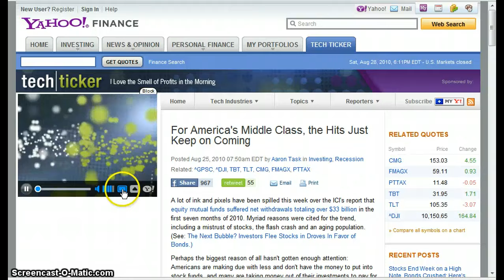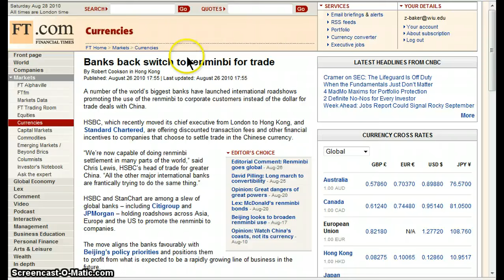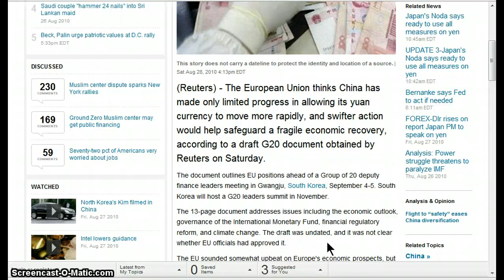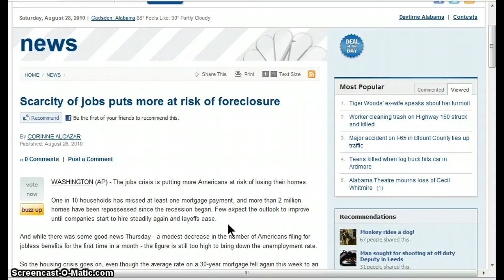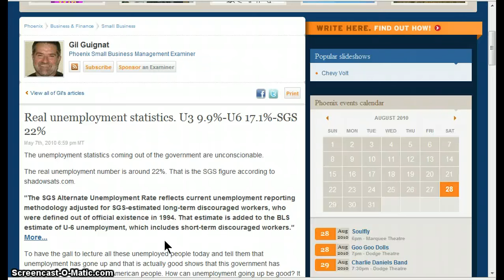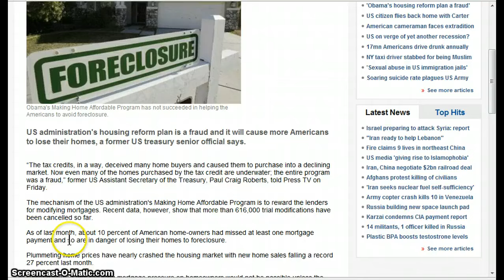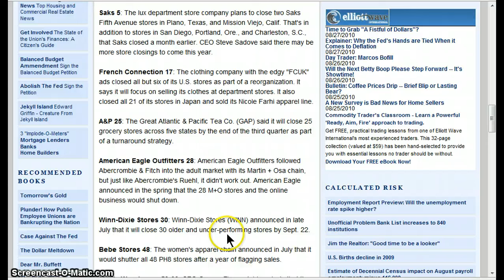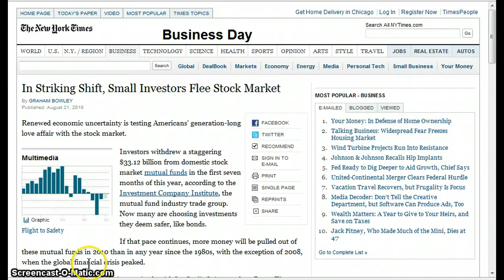GGN- Economic News :: August 28, 2010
(Yahoo Finance) A lot of ink and pixels have been spilled this week over the ICI's report that equity mutual funds suffered net withdrawals totaling over $33 billion  in the first seven months of 2010. Myriad reasons were cited for the trend, including a mistrust of stocks, the flash crash and an aging population.
(Financial Times) A number of the world's biggest banks have launched international roadshows promoting the use of the renminbi to corporate customers instead of the dollar for trade deals with China.

HSBC, which recently moved its chief executive from London to Hong Kong, and Standard Chartered, are offering discounted transaction fees and other financial incentives to companies that choose to settle trade in the Chinese currency.
(AP) - The jobs crisis is putting more Americans at risk of losing their homes.

One in 10 households has missed at least one mortgage payment, and more than 2 million homes have been repossessed since the recession began. Few expect the outlook to improve until companies start to hire steadily again and layoffs ease.
US administration's housing reform plan is a fraud and it will cause more Americans to lose their homes, a former US treasury senior official says.

"The tax credits, in a way, deceived many home buyers and caused them to purchase into a declining market. Now even many of the homes purchased by the tax credit are underwater; the entire program was a fraud," former US Assistant Secretary of the Treasury, Paul Craig Roberts, told Press TV on Friday.
(Herald Sun) ATTENTION supermarket shoppers - price rises are imminent in aisles containing food made of wheat, sugar and dairy products.

Woolworths CEO Michael Luscombe gave the warning yesterday after revealing the company's biggest annual profit, $2 billion, a rise of 10 per cent.

His alert comes after a period in which food prices were relatively stable, rising just 1.4 per cent in the year to the end of June, less than a third of the 4.8 per cent increase the previous year.

HEADLINES

For America's Middle Class, the Hits Just Keep on Coming

EU prods China for faster yuan rise: G20 draft

Scarcity of jobs puts more at risk of foreclosure

Fed's Bullard says economy slow, to recover in 2011

Real unemployment statistics. U3 9.9%-U6 17.1%-SGS 22%

10 Leading Retailers Close Stores; Exodus of Small Retailers Amidst Signs of "Free Rent"; 700,000 Drop Cable TV Subscriptions

"Monetary Shock and Awe": The Fed prepared to launch most Radical Intervention in History

Economy Stunting Birth Rate? Record Low in 2009